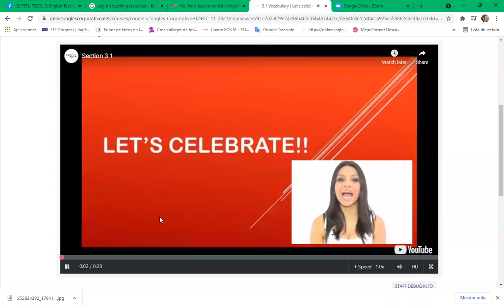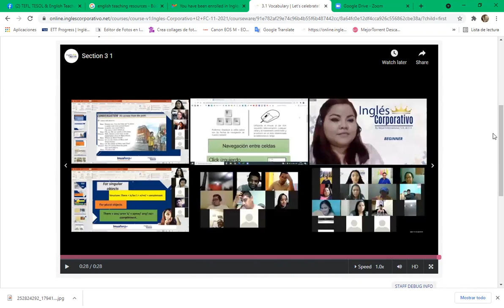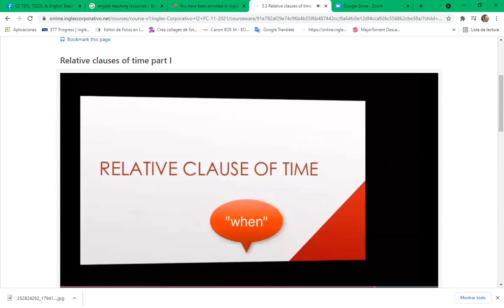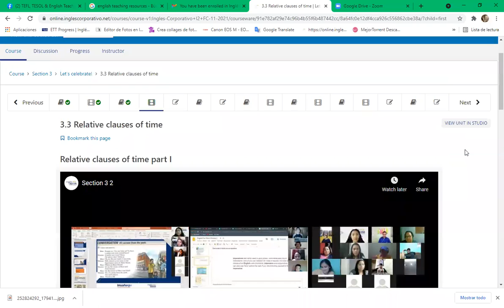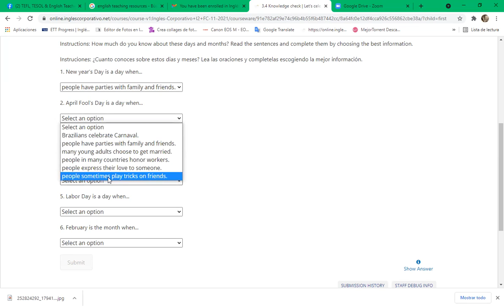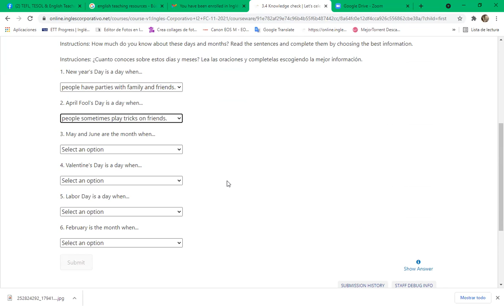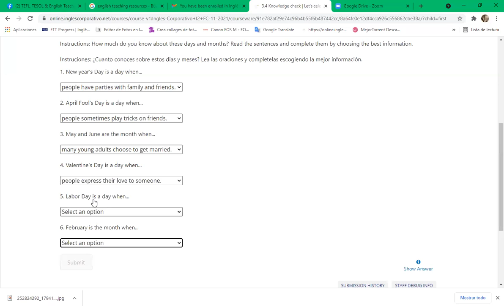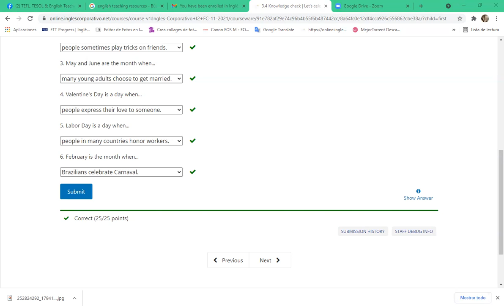Inglés Corporativo-Day 6